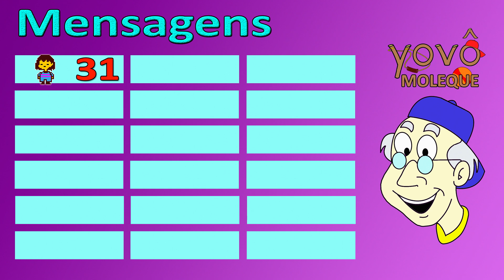Vovô Moleque - Tabelão do Vovô em 04/07/2018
Olá, pessoal!!

Atualizamos o tabelão do vovô para mostrar para as crianças toda quarta-feira como está a quantidade de pedidos para cada assunto e qual será o tema do vídeo do final de semana.

O vídeo do final de semana será o assunto com mais pedidos no tabelão do vovô.

Espero que vocês gostem do tabelão do vovô.

Um abração do Vovô Moleque!!